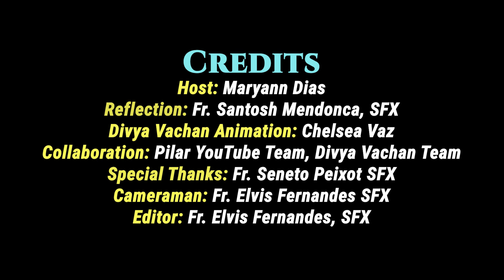20 SUN OT DV 131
Divya Vachan is a Sunday Scripture Reflection Series. This is Episode 131 of Divya Vachan (DV 131). The Reflection is presented by  Fr. Santosh Mendonca, SFX